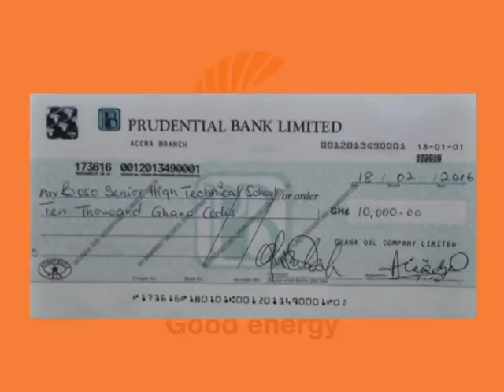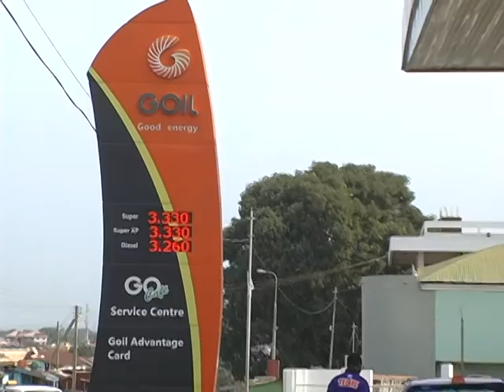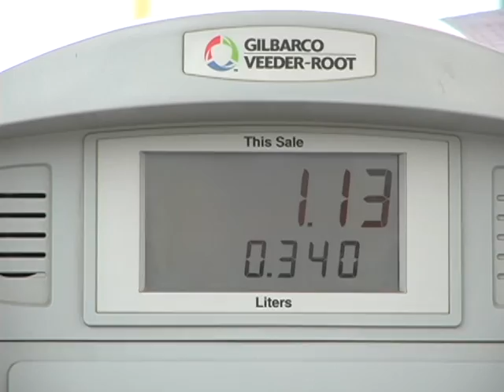GOIL GHANA Good energy